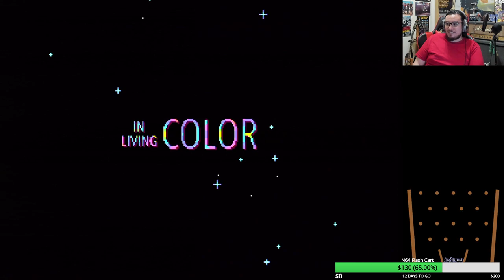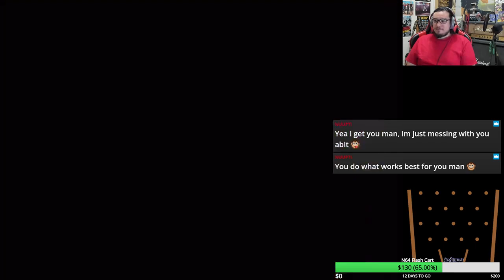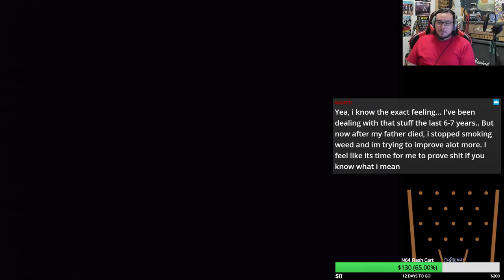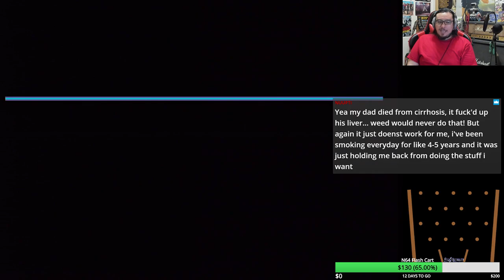Panorama Cotton English Genesis Mega Drive RGB real hardware let's play